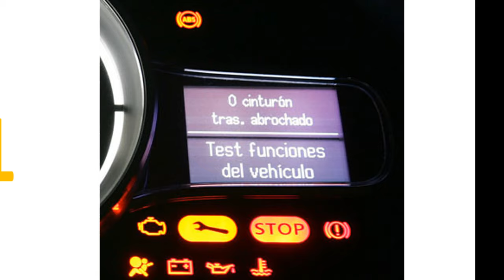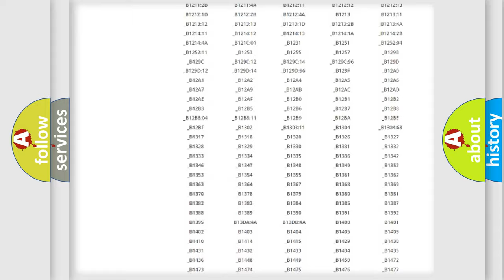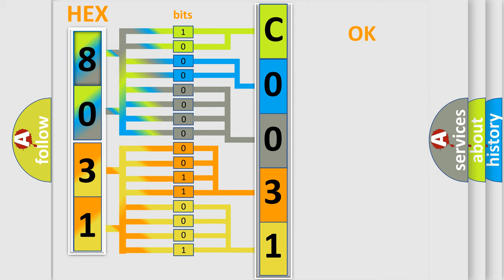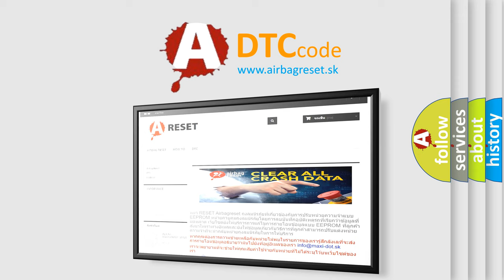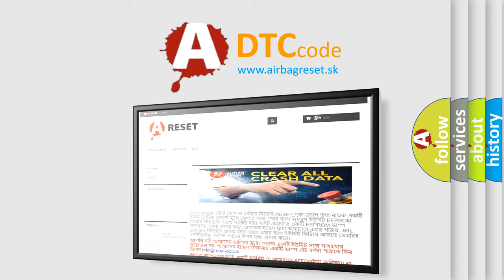DTC Ford C0031-76 Short Explanation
Contents:
0:21 Basic DTC analysis according to OBD2 protocol standard.
1:48 Insight into programming
2:58 A diagnostically understandable description of the Diagnostic Trouble Code
3:05 Basic error definition

Make:
Ford
Code:
C0031 76
Definition:
Lost Communication With SASM : Missing Message
Cause:
This DTC sets in continuous memory if any one of the following PSCM or SCCM messages is missing;steering wheel relative angle and steering angle count.